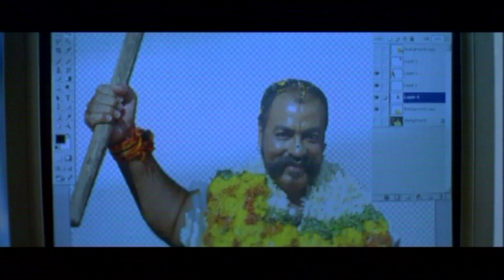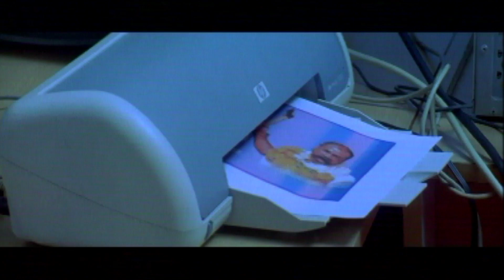Challenge Movie Scene |Nithin | Genelia D 'Souza | S S Rajamouli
Challenge is a 2004 Indian Malayalam Language sports action film, directed by S. S. Rajamouli from a story by K. V. Vijayendra Prasad with dialogues written by M. Ratnam. This is Rajamouli's third film after the successes of Student No.1 and Simhadri. The story has a rugby union backdrop. Nithiin and Genelia D'Souza play the lead roles.

Directed by: SS Rajamouli
Written by: M. Ratnam (Dialogue)
Produced By : Khader Hassan
Screenplay by: S. S. Rajamouli
Story by:  K. V. Vijayendra Prasad

Starring
Nithiin, Genelia D'Souza, Shashank, Pradeep Rawat, Nassar, Preeti Nigam , Rajiv Kanakala

|| ANTI-PIRACY WARNING ||

This content is copyrighted to KHADER HASSAN. Legal action will be taken against those who violate the copyright of the same